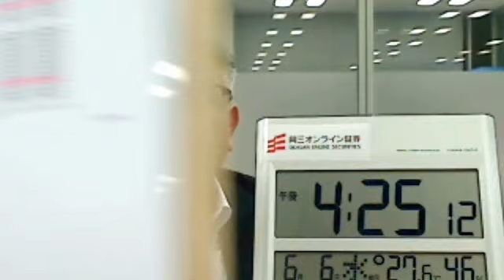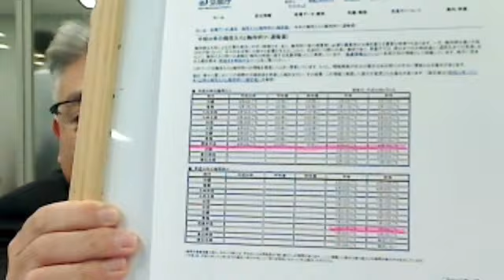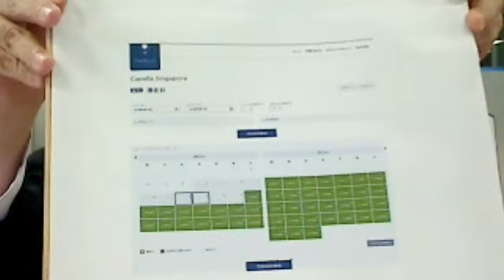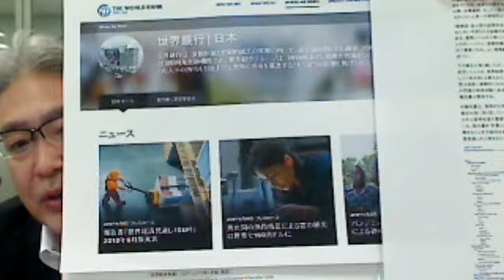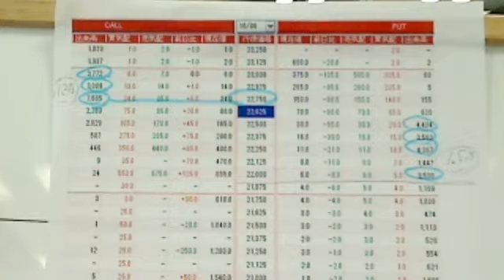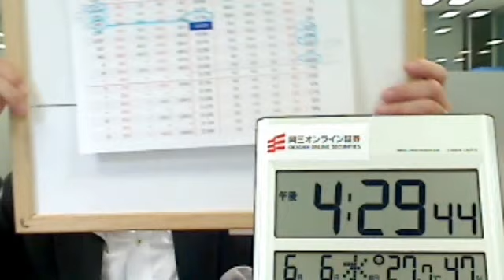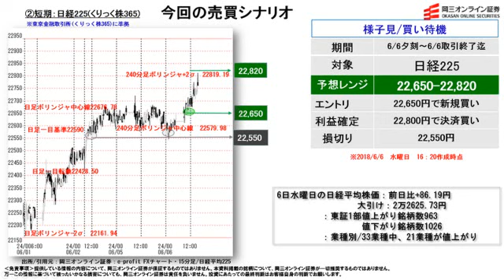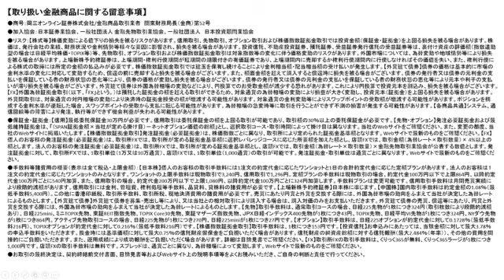【株と為替の売買シナリオ】（6月6日分）